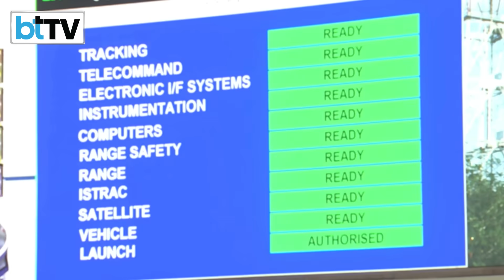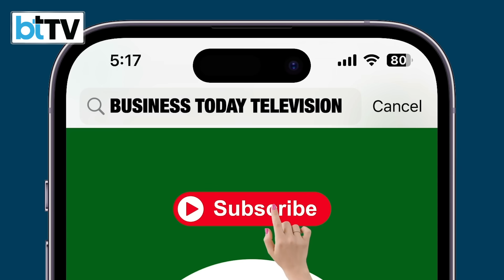ISRO’s Bahubali Rocket Launches Heaviest Satellite CMS-03 | India’s Space Power Soars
India’s space story scales new heights! ISRO’s mighty Bahubali rocket has once again made history by launching the heaviest communication satellite ever from Indian soil — CMS-03. Blasting off from Sriharikota, the 43.5-meter giant soared flawlessly into Geosynchronous Transfer Orbit, showcasing India’s growing space power. The 4,410-kg CMS-03 will boost secure communications for naval and defence operations across the Indian Ocean. With this record-breaking mission, ISRO cements India’s position among global space leaders, symbolising technological excellence and national pride.